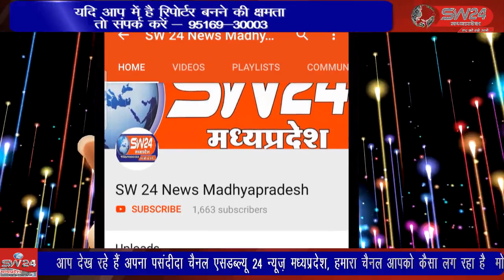SW 24 News Madhyapradesh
tikamgadh टीकमगढ़ शहर में मुस्लिम समुदाय के लोगों ने ग्यारहवीं शरीफ पर शहर की जामा मस्जिद से शान शौकत से जुलूस निकाला, जुलूस का जगह-जगह पुष्प वर्षा कर स्वागत सम्मान किया गया